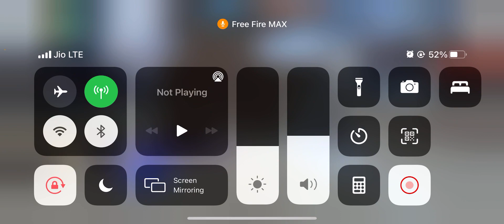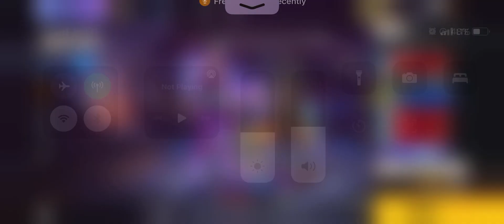CS - RANKED[Rank push] GAMEPLAY🥂. #2